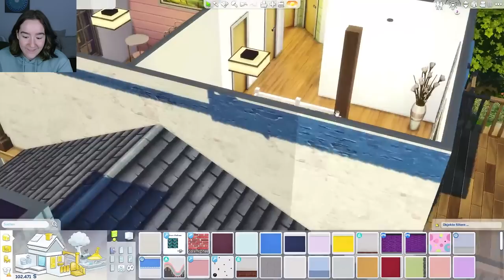🎨 ALLES NEU: Krasses UMSTYLING & neues ZUHAUSE! 😍 Sims 4 Disney Legacy Challenge #16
00:00 Vorspann
00:05 Die Sims 4 Challenge und Let's Play Gameplay Deutsch